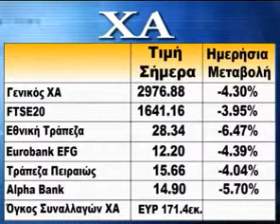Χρηματιστηριακό δελτίο του ΧΑ 15 Σεπτεμβρίου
Καθημερινό χρηματιστηριακό δελτίο του ΧΑ από την Financial Mirror.TV.